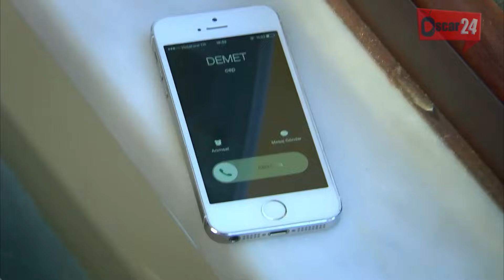مسلسل عودة الروح الحلقة 25 كاملة AWDAT El ROH HD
عودة الروح مسلسل تركي
"جلنار" امرأة تتهم ظلماً وافتراء بقتل زوجها، ويحكم عليها بالسجن المؤبد مدى الحياة وبعد قضائها عشرون عاماً في السجن يتم الإفراج عنها   تبدأ رحلة البحث عن المتسبب في دخولها السجن، حقائق  مخفية تبدأ بالظهور لنكتشف تورط البعض وكذب البعض الآخر،  ويبدأ التخطيط لمؤامرات جديدة لإبعادها عن الحقيقة بدون رحمة،  امرأة سرق من عمرها عشرون عاماً تقف صامدة من جديد على قدميها تبحث عن عائلتها أولادها،  لتواجه المصائب من جديد، فهل ستتمكن من الإنتصار استرجاع حقوقها ؟؟

AWDAT El ROH HD